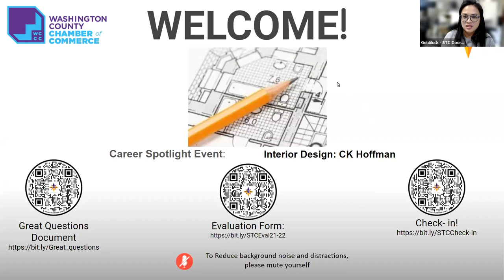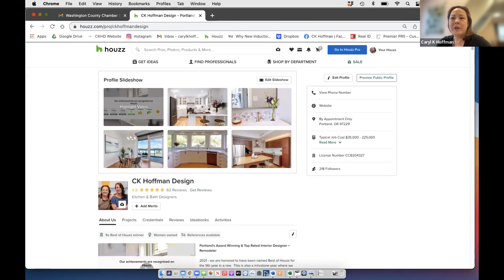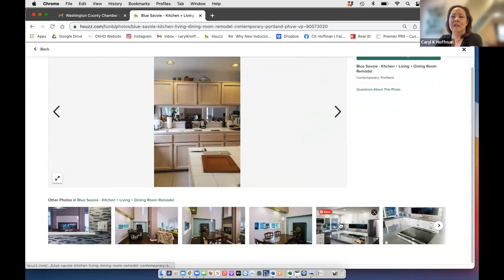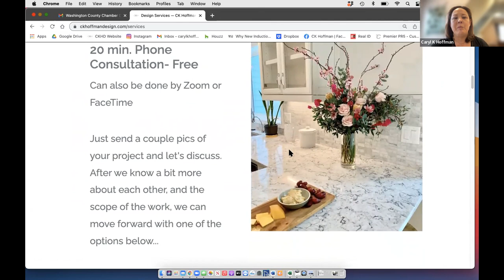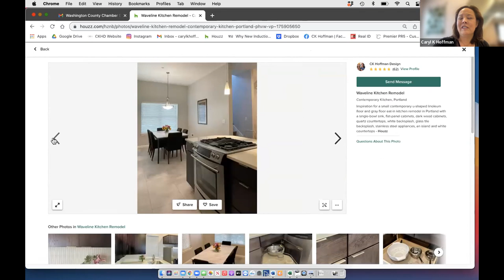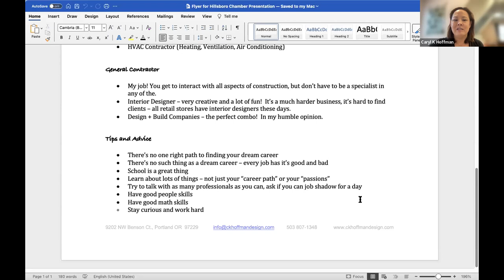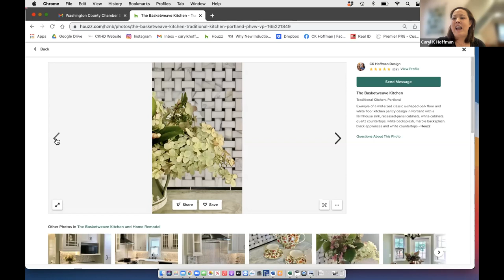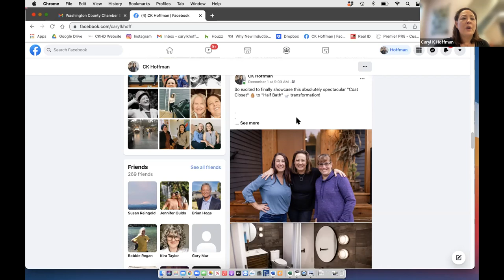Interior Design and General Contracting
Meet the owner of CK Hoffman Design and learn about the interaction of careers in Interior Design and General Contracting.

For more information on future events or the student evaluation form go to our